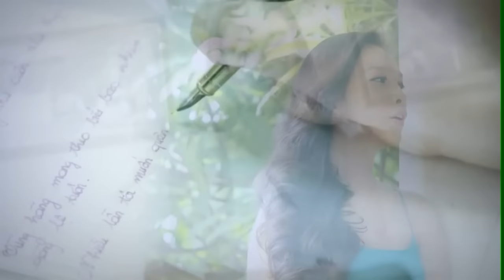Cuốn Tiểu Thuyết Buồn | Hiền Thục | Music Video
Bài hát: Cuốn Tiểu Thuyết Buồn
Hiền Thục Official
Kênh YouTube chính thức của ca sỹ Hiền Thục
Xem video của kênh Hiền Thục Official mọi lúc mọi nơi bằng điện thoại di động, tải ứng dụng POPS cho điện thoại di động iOS, Android, Window Phone tại đây